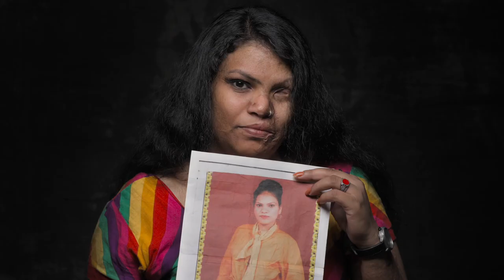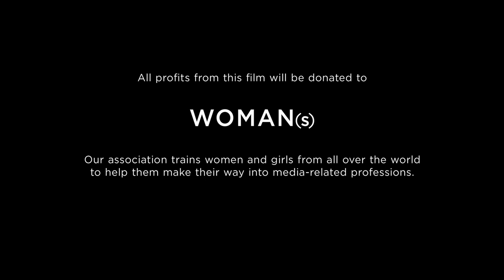WOMAN - Trailer | The Green Screen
SAVE THE DATE: 16-17 February will celebrate a new session of The Green Screen. This month we focus on feminism, empowerment, equality, motherhood, violence against women…

We will screen the powerful and intimate documentary ‘Woman’ by French environmentalist Yann Arthus-Bertrand and Ukrainian director Anastasia Mikova. This worldwide project gives a voice to 2.000 women across 50 different countries. After the screening, we will hold a debate on 17 February at 19:30 CET.